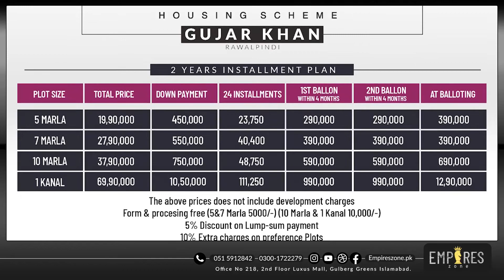New metro city gujar khan | New metro gujar khan payment plan | Will it be Successful ?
New metro city gujar khan is the hot topic in real-estate now a days, in this video we will discuss about 5 main key features on new metro city gujar khan and discuss about New metro gujar khan payment plan. Will it be Successful ?

Detail video About New Metro city gujar khan developers BSM

Welcome to the rapidly emerging Real Estate Company Empires Zone.Our professional team is serving many housing societies for marketing purposes and has completed many renowned projects achieving high excellency. Currently we are dealing in almost like all the Main stream housing societies in Rwp/Isl like Blue world city, Capital smart city, Kingdom valley, 7 wonders city, Silver city, Nova city, Park view Islamabad, and many other coming projects.